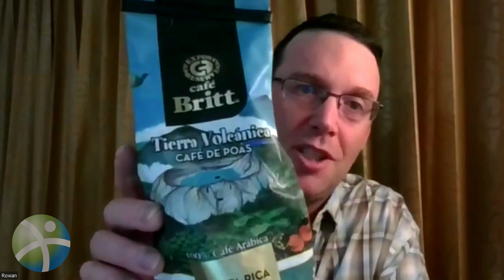Teach on the Beach in Costa Rica - The Teaching Abroad Pod (Episode 43)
In this episode, Janice and Rowan discuss some of the differences you may encounter while teaching ESL domestically, as compared to abroad, and highlight exciting new short-term openings in Colonial Antigua. The star of the show, however, is Costa Rica recruiting specialist Lintonia Davis, who tells us all about food and travel recommendations, as well as both online and hybrid in-country teaching opportunities around the country. Have you always wanted to teach near the beach? Then working in the land of pura vida might be the spot for you!"

Editor: Cat Tompkins

0:00 Intro
1:35 Teaching ESL in Canada vs. teaching abroad
6:24 Ad break & coupon code
7:12 Interview begins
8:23 Best pizza in Costa Rica
9:05 Buying a car in Costa Rica
10:44 Hybrid teaching jobs in Costa Rica
14:15 Qualifications needed to teach in Costa Rica
14:55 Remote opportunities -- teach online from home!
15:51 Interview tips
16:44 Must-see sights in Costa Rica
19:41 Delicious Costa Rican food
21:28 City life vs. small towns
23:08 Wildlife in your backyard?
24:30 Best souvenirs from Costa Rica
27:29 COVID vaccine requirements
29:22 Lintonia’s advice for teachers on the fence
30:52 Volunteer in Guatemala!

Want to learn more about teaching English and traveling abroad? Sign up for a free information session with one of our TESOL/TESL/TEFL instructors!

Or find all the details on how to start your next adventure!

Oxford Seminars is the leading provider of TESOL/TESL/TEFL certification courses across the US and Canada. We have more than 70,000 graduates since 1992, 100+ course locations and highly qualified course instructors. Courses include an in-class and online component, all course materials and access to our unparalleled Job Placement Service that walk you through every step of the job search process.